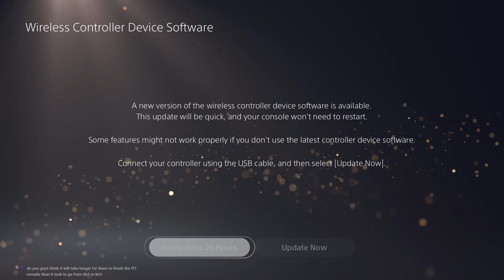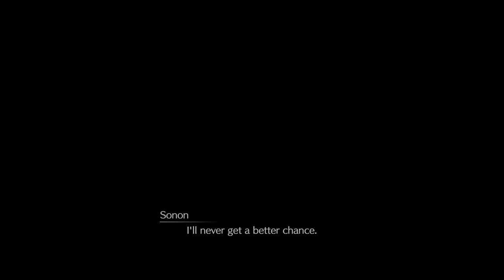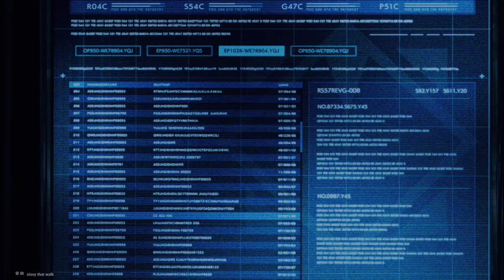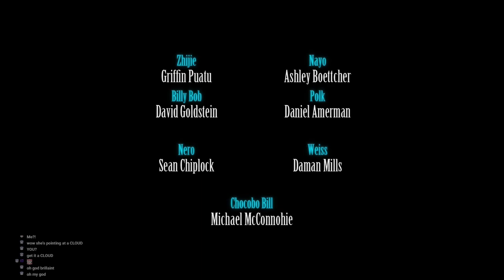Final Fantasy VII Remake Intermission DLC - Part 2 - Full Stream | Dorb Dump [VINESAUCE]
Live unedited recording of my stream of Final Fantasy VII Remake Intergrade.